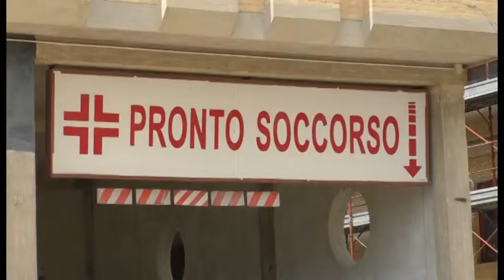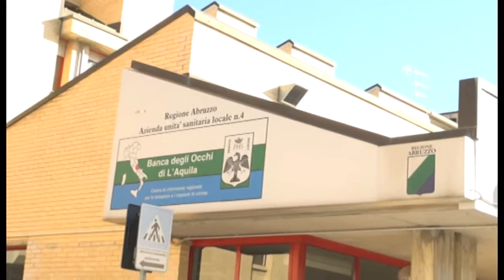ASL, nuove assunzioni dopo l'atto aziendale